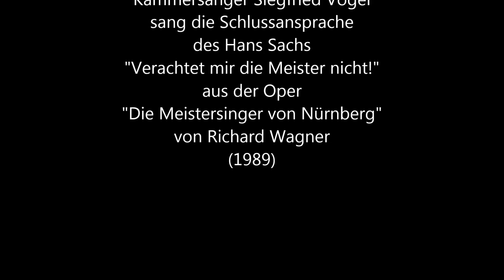Siegfried Vogel singt die Schlussansprache des Hans Sachs (1989)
Kammersänger Siegfried Vogel singt die Schlussansprache des Hans Sachs aus "Die Meistersinger von Nürnberg" von Richard Wagner
(1989 live, Dirigent: Siegfried Kurz)